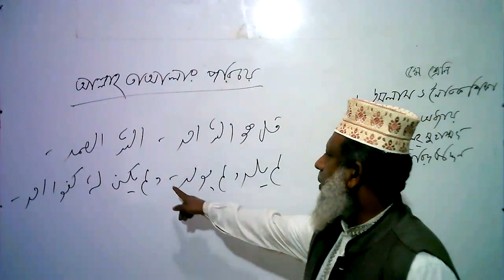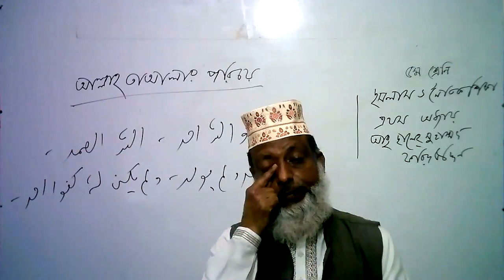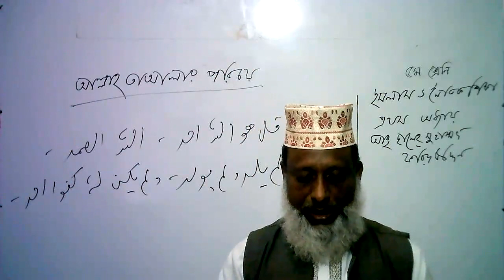পঞ্চম শ্রেণি। ইসলাম ধর্ম ও নৌতিক শিক্ষা। প্রথম অধ্যায়।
শ্রেণিঃ পঞ্চম
বিষয়ঃ ইসলাম ধর্ম ও নৌতিক শিক্ষা
অধ্যায়ঃ প্রথম
আবু সালেহ মোঃ ফরিদ উদ্দিন
সিনিয়র শিক্ষক